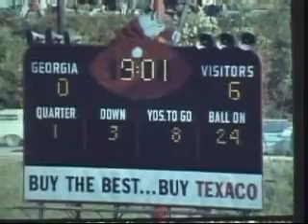1969 Auburn Tigers vs. Georgia Bulldogs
Short scoring drive led by Pat Sullivan (#7) in the 1969 Auburn vs Georgia game played at Athens, GA. #15 is Mickey Zofco, #25 is wallace Clark, #87 is Connie Frederick, #88 is Terry Beasley.